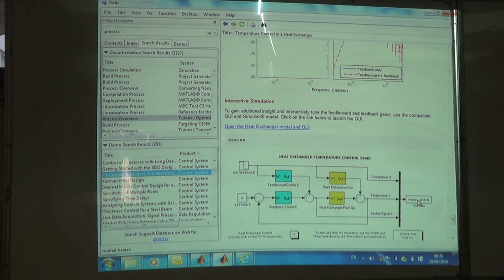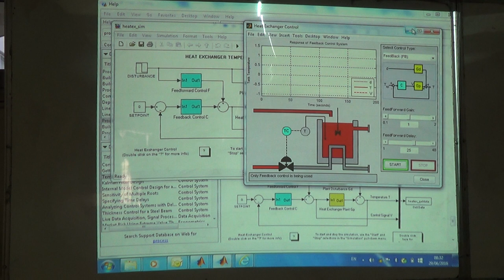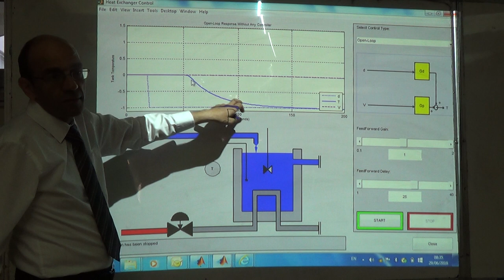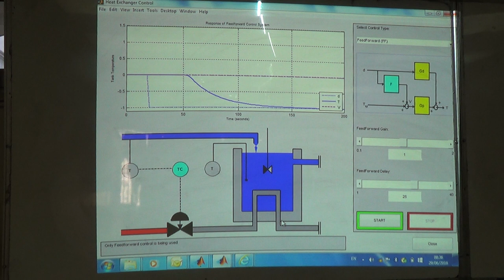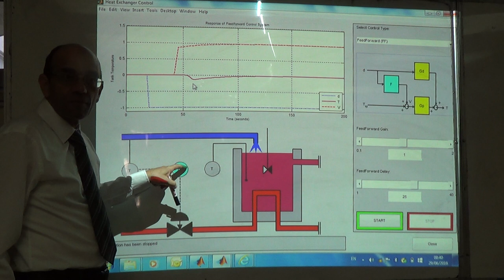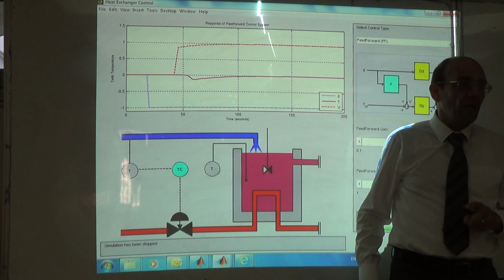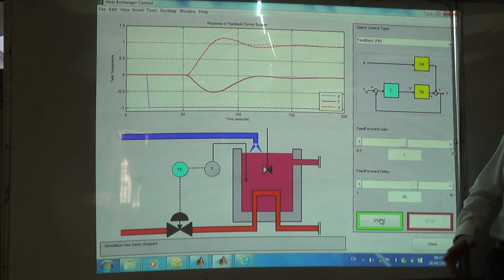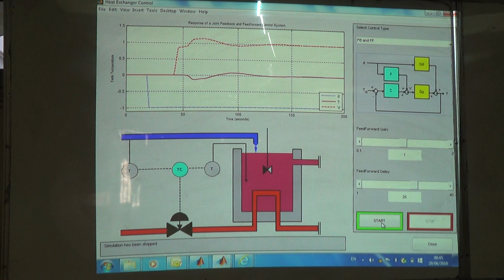Simulink Model of Feedback and Feedforward Control of a Heat Exchanger (a), 29/6/2016